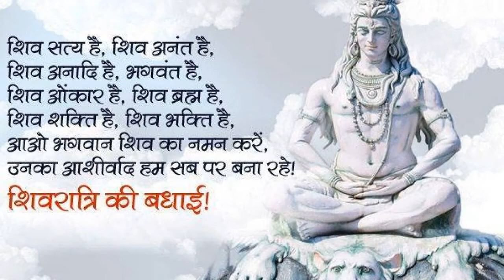SRI VENKATESWARASWAMY TEMPLE CELEBRATES MAHASHIVARATRI 2018: "SHIVOHAM": RUDRASHTAKAM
SRI VENKATESWARASWAMY (BALAJI) TEMPLE
AURORA, ILLINOIS
PRESENTS
"SHIVOHAM"
IN CELEBRATION OF MAHASHIVARATRI 2018
IN VELUCHAMY AUDITORIUM

EMCEES:
USHA PARITI
RAGHU RAGHURAMAN
SUNITHA VISSAPRAGADA
SHREE GURUSAMY

"RRUDRASHTAKAM"
STUDENTS OF SHRUTILAYA SCHOOL OF MUSIC
GURU: SHAILAJA IYER